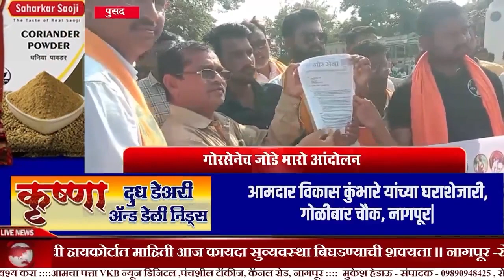PUSADMORCHA || गोरसेनेच जोडे मारो आंदोलन